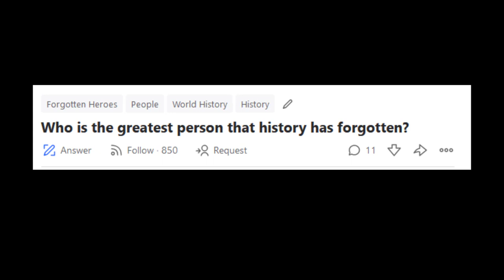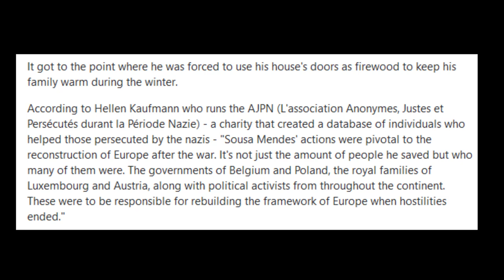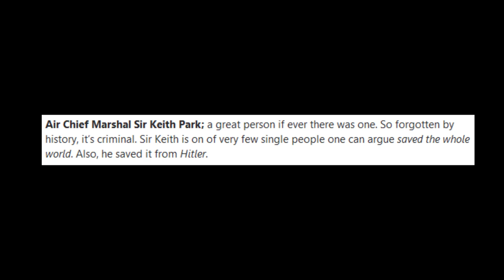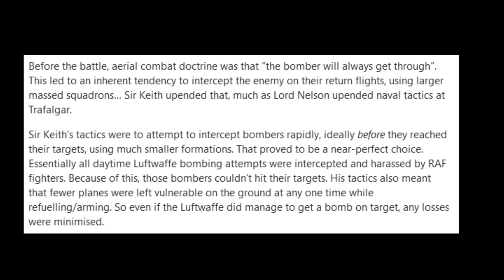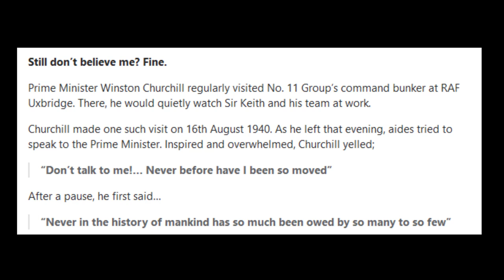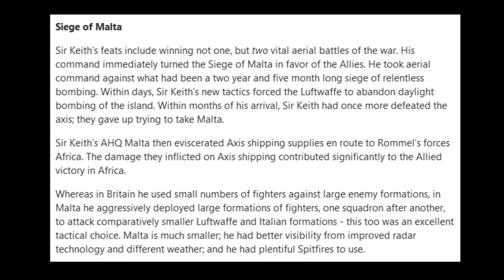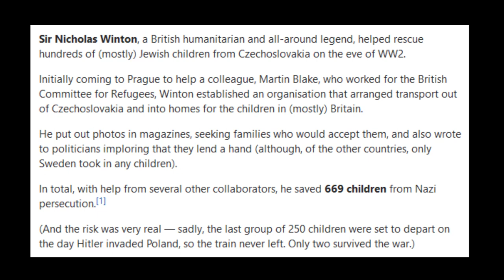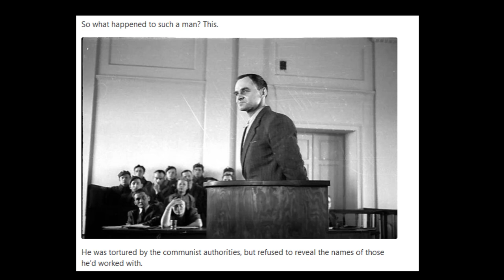AskQuora: Forgotten Heroes: WW2-Edition!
Welcome yet again to antother interesting Video! Today we are covering unknown or/and forgotten WW2-Heroes!

Meet Aristides de Sousa Mendes, the portugese Schindler, who saved more than 30,000 People from the Nazis during WW2!

Or how about Witold Pilecki, the only human known to voluntarily enter the hell on earth, Auschwitz! How crazy is that?

Other people we are covering include Sir Nicholas Winton, Juan Pujol Garcia and Air Chief Marshal Sir Keith Park. Happy watching!